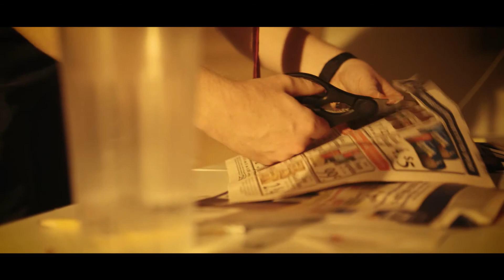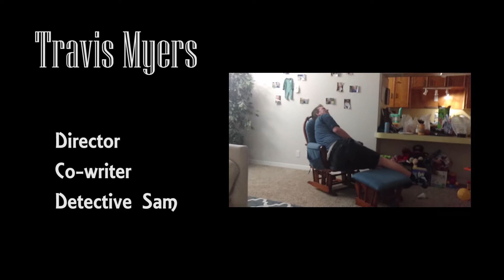Bananas | Boomtown Film Fest 2018 48 Hour Contest Winner